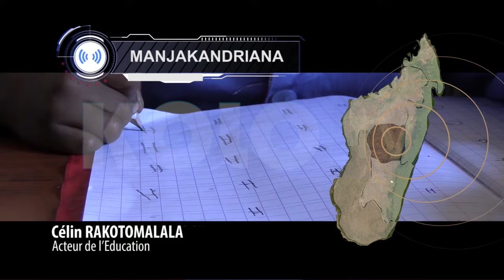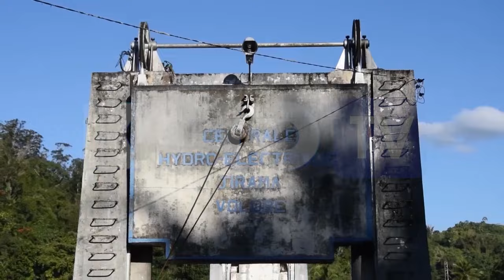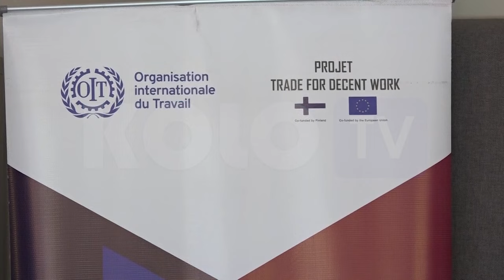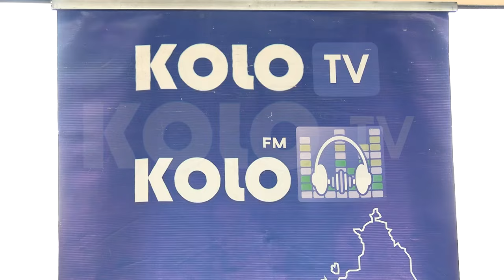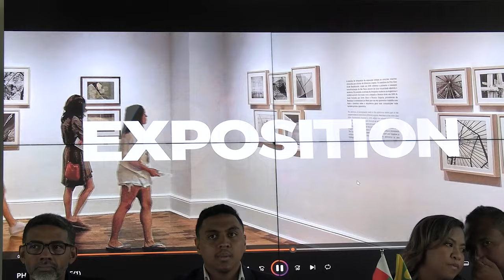JOURNAL DU 09 SEPTEMBRE 2024 BY KOLO TV